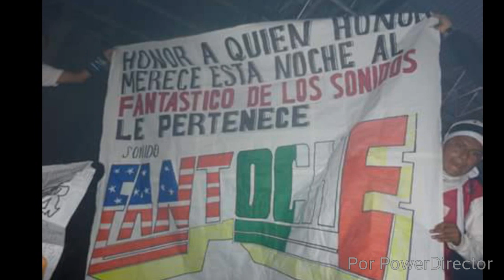sonido fantoche san mateo nejapam oax cumbia con wuepa 2016 DanyRecords coyahualco gro